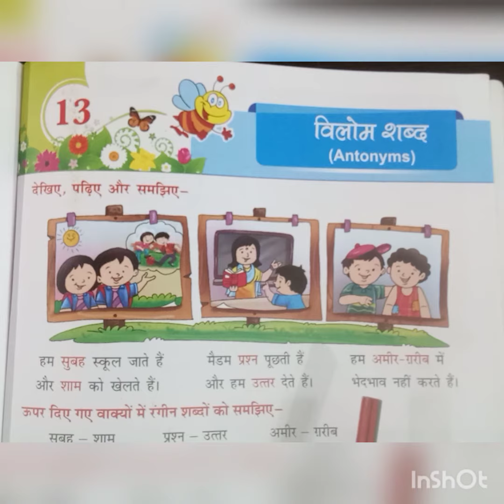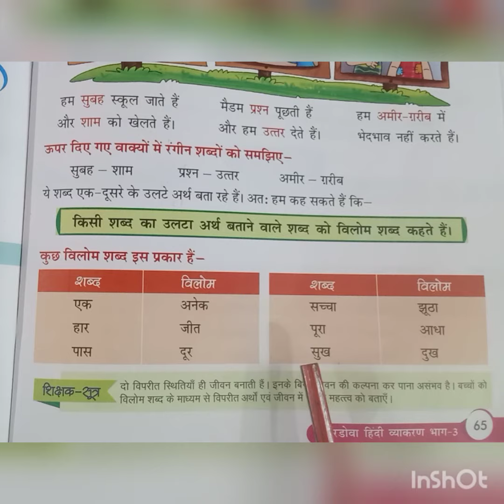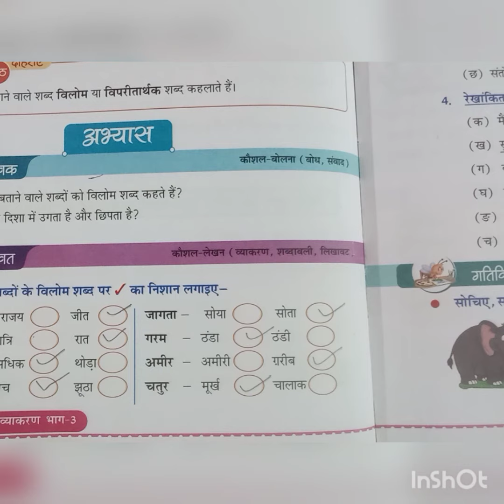16-11-2021 Class- 3 Subject- Hindi Topic- Vilom shabd